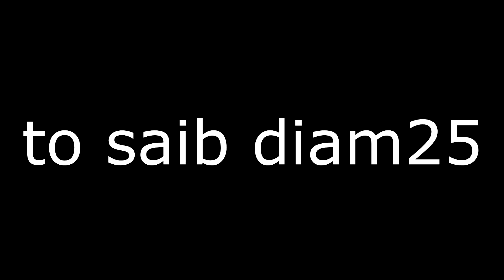lub neej lwj siab daim24